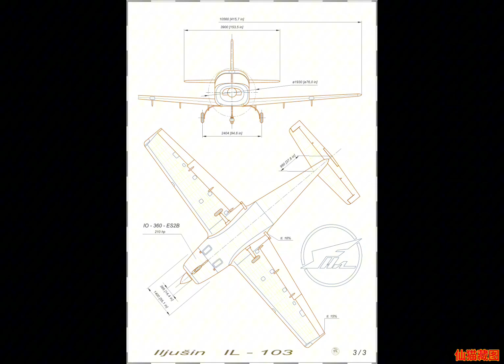ИЛ-103 Легкий многоцелевой транспортный самолет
Все началось с получения в ОКБ имени Ильюшина майского номера "Крыльев Родины" за 1988 г. На его страницах, сообщались условия конкурса на создание новой машины первоначального обучения. В советское время было много разных общественных структур с не очень понятными функциями. На ильюшинской фирме, как и в других солидных КБ, мирно существовал Совет молодых специалистов. Самым малым самолетом, который создавался в стенах этого ОКБ, был легендарный Ил-2. Когда молодые инженеры пришли к своему более опытному товарищу, активному члену совета Андрею Пупкову с предложением принять участие в конкурсе, - эта идея была им воспринята, как достаточно трудная, но интересная. Между тем, условия конкурса вскоре изменились в сторону расширения границ применения нового самолета. Технические требования содержали лишь основные показатели. Сделано это было неслучайно: конструкторы получили большую свободу действий в выборе концепции и схемы машины. По замыслу организаторов конкурса, они не хотели ограничить создателей никакими рамками.

Затея ильюшинской молодежи пришлась по душе Генриху Васильевичу Новожилову. Генеральный не только одобрил инициативу Совета молодых специалистов, но сразу придал работе солидный характер: все должно делаться в соответствии с законами, принятыми в ОКБ для "больших" машин. Пока суд да дело, как-то незаметно пролетел месяц, и инициаторы поняли, что серьезного проекта, как того требует характер ильюшинской фирмы, сделать за оставшееся время невозможно. О затее молодежи к этому времени уж знал весь коллектив ОКБ. Узнал о ней и Александр Иванович Простаков - далеко немолодой специалист, постоянный представитель фирмы в Домодедовском аэропорту. Очень опытный инженер-эксплуатационник, он в свободное время спроектировал небольшой самолет универсального назначения, который вполне мог выполнять также и функции учебной машины. Александр Иванович собирался строить летательный аппарат в своем гараже (знакомая ситуация для наших самодельщиков), используя в основном материалы, узлы и агрегаты со списанных в аэропорту лайнеров. Этот проект доработали, несколько облагородили и представили на конкурс.

Надо сказать, что публикация условий конкурса в журнале, имеющем огромную аудиторию, вызвала небывалый отклик среди конструкторов, пилотов и вообще любителей СЛА. Было прислано около сотни предложений. Разнообразие проектов поражало: от целиком деревянных до цельнометаллических, с двигателями от мотоциклов, "Жигулей" и даже малых ТРД, собранных на базе турбостартеров, рамные и балочные конструкции... Компетентное жюри отобрало 21 проект и среди них - разработку ОКБ имени Ильюшина. После конкурса профессионально рассмотрели проект и задали себе вопрос о коммерческом назначении машин. Уже, как говорится, без романтики. В ответ ильюшинцы начали готовить конструкторскую документацию с прицелом на серийное производство и последующую широкую продажу самолета, то есть делать добротный фирменный "товар". В то время наших норм летной годности еще не было: в требованиях конкурса этот вопрос деликатно обошли. Поэтому конструкторы в своей работе опирались на американские, а по сути, международные нормы FAR-23. Правда, в условиях конкурса упоминался курс учебной летной подготовки КУЛП-86. Документ очень внимательно изучили и сделали так, чтобы все его пункты самолетом выполнялись.

Рассматривая облик новой машины, ильюшинцы изучили конъюнктуру международного рынка и, в частности, рынка авиации общего назначения США. И тут выявилась очень существенная сторона: оказалось, что по новому страховому законодательству большую часть страховой ответственности несет изготовитель авиационной техники. В результате, например, выпуск легких самолетов семейства "Пайпер" упал с 17000 экземпляров в год до 900. Анализ показал, что к 1997 году основная часть легких летательных аппаратов такого класса состарится и появится очень перспективная "дыра" в рынке. Достаточно сказать, что только в США сейчас летает около 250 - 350 тысяч самолетов авиации общего назначения (АОН). А в России с ее просторами и бездорожьем ничего нет... Для того чтобы увеличить зону рынка, решили делать еще и вариант пассажирского самолета на 4 - 5 мест. Так появилась универсальная машина АОН. В двухместном варианте она может выполнять пилотаж в диапазоне перегрузок + 6/ -3, что соответствует акробатической категории (FAR-23). Для осуществления транспортных, санитарных, патрульных функций, снижая перегрузки (без элементов спортивного пилотажа) можно увеличить взлетный вес. В соответствии с назначением машины производится и ее конкретная комплектация оборудованием.